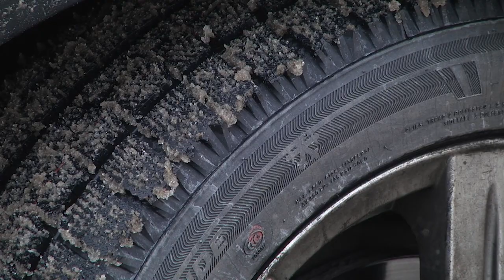2023-12-01 Республиканская акция «Меняй свой стиль на зимний»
С декабря по 1 марта автомобили должны ездить на зимних шинах. Это не просто норма правил дорожного движения, за нарушение которых грозит штраф, а закон дороги. Об этом ещё раз напомнили брестским автолюбителям сотрудники Госавтоинспекции в рамках республиканской акции «Меняй свой стиль на зимний».  Ведь сегодняшние погодные условия, а это   снег, туман, гололёд на дорогах – всё это провоцирует большое количество заносов и дорожно-транспортных происшествий. А потому, чтобы избежать ДТП, необходимо следовать нескольким правилам, одно из которых– зимняя резина для автомобиля. О том, соблюдают ли эти правила брестские автовладельцы, узнаете в следующем сюжете выпуска.
*Наши контакты:*
✅Телефон горячей линии:
54-63-67